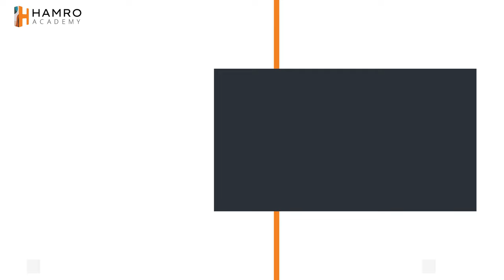Interview with All Nepal Rank 1 (Rizma Raut) and Rank 2 (Riya Raut) of CA CAP I Exams December 2022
Meet the twin sisters Rizma (Rank 1) & Riya (Rank 2) who aced their CA CAP I December 2022 exams and took the top two spots! In this exclusive video, we sit down with them to learn about their study habits, the challenges they faced, and the advice they have for other students. Find out how these hardworking twin sisters managed to achieve their goals and excel in their academic pursuits.